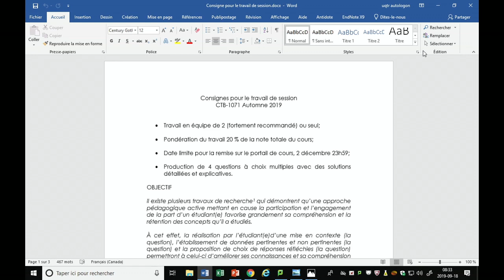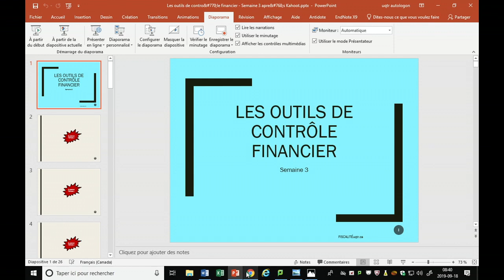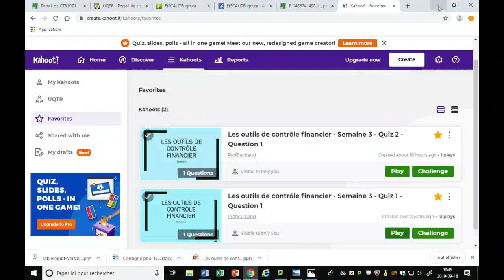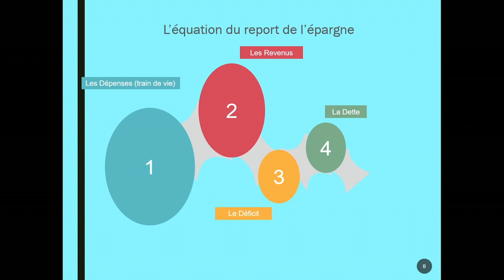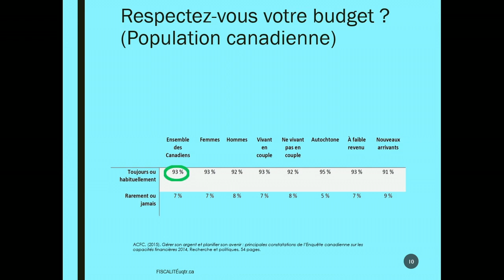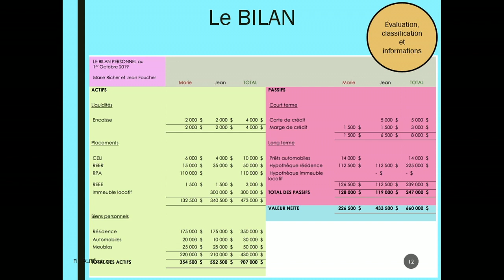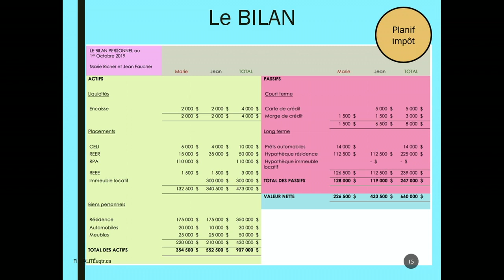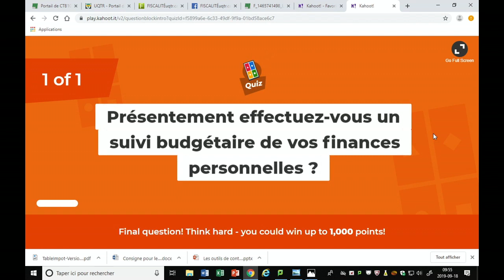Semaine 3 - Capsule 1 - Les outils de contrôle financier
Première capsule de la Semaine 3 de mon cours Finances personnelles et planification fiscale -  Automne 2019